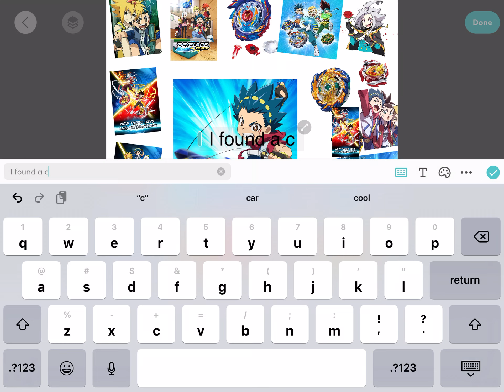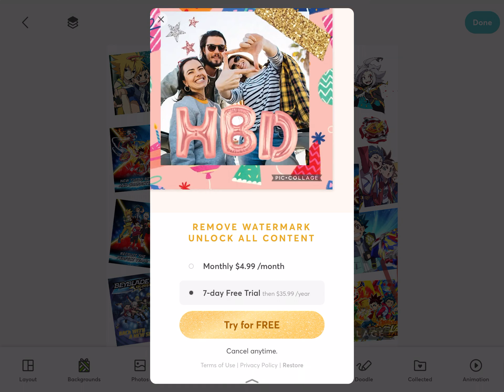I made a collage with BEYBLADE Burst Pictures LOL